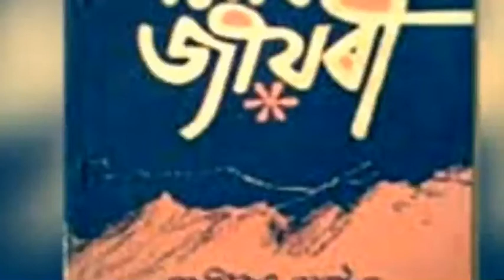Miri Jiyori Assamese Novel-4th Episode|মিৰি জীয়ৰী |Rajanikanta Bordoloi |Assamese audio book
Miri Jiyori is an Assamese novel written by Rajanikanta Bordoloi. The book unveils some important aspects of then-contemporary Mising society and a series of their customs and traditions. It is a social novel based on a simple love story.

Here, we will publish it part by part as audio.

episode-4
part-4